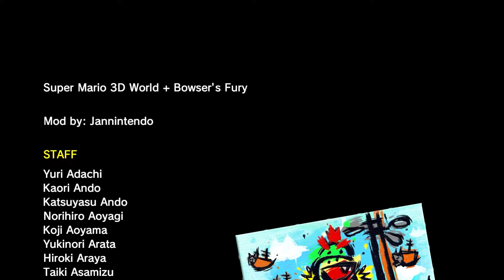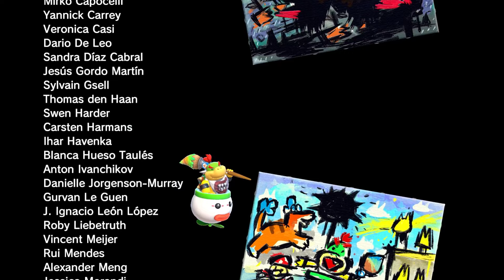Bowser's Fury: Mario vs Luigi vs Peach vs Toad - Final Boss Battle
This video is a comparison of the final boss battle between Mario vs Luigi vs Peach vs Toad in Super Mario: Bowser's Fury.